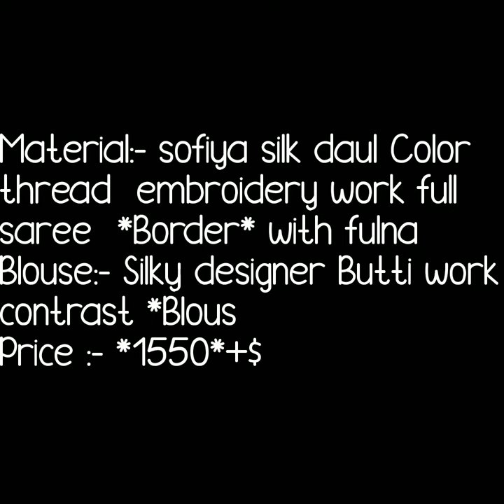BEAUTIFUL EMBRODARY SAREE COLLECTION EMBROIDARY SAREE WITH DESIGNER BUTTI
EMBROIDERY SAREE,
embroidery sarees with price,
thread embroidery saree,
embroidery sarees in snapdeaL,
hand embroidery sarees designs,
cotton embroidery sarees,
hand embroidery sarees photos,
embroidery designs for sarees latest,
silk sarees with embroidery work,

1 . watsup for order: 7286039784
 2. no negotiations please
 4.Sorry, cash on delivery service is not available
 5.payment can send through RTGS,,google pay or paytm,account transfer.
 6.Dispatch will be with in 2 3 day after payment
 7.After dispatching we will send you courier number through watsup
 8.Depends on distance item will receive.normally 7 to 10 working days
 9.Take video at the time of parcel open
10.if you find any damages you can returned to same address
11.we supply all over  india,and overseases also.